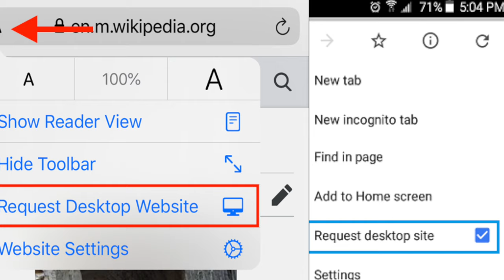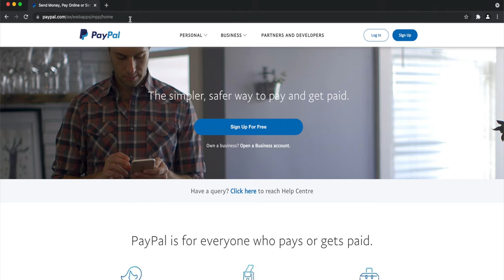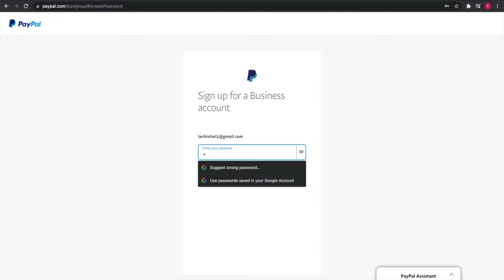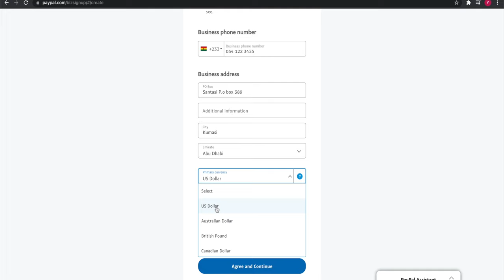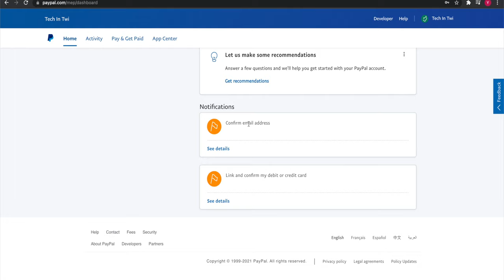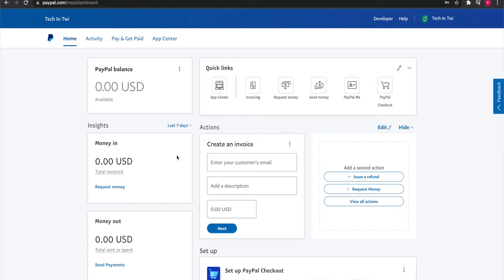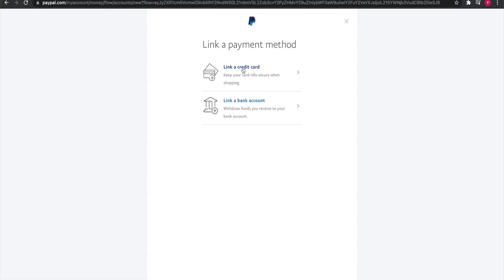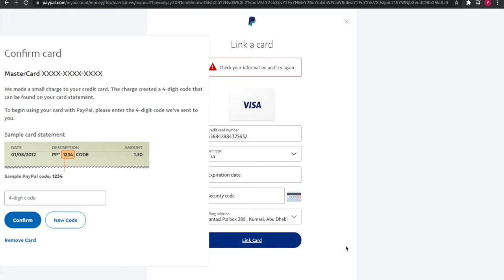How to create Paypal account in Ghana || 100% working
A lot of Ghanaians are engaged in online business activities but find it difficult to transact because they do not have Paypal accounts.
In this video, I'm going to walk you through step by step how to create 100% working Paypal account in Ghana.

popular tech channel in Ghana